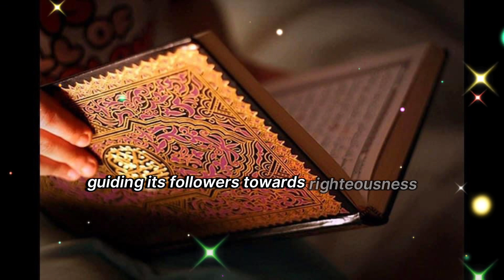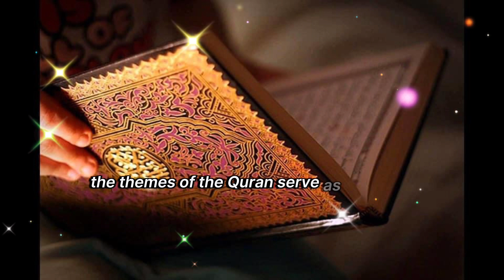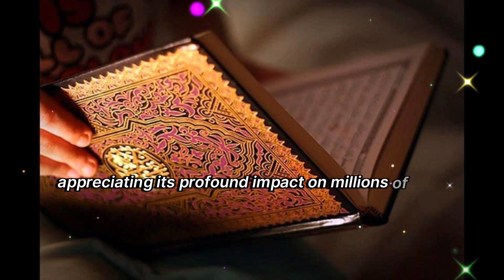Journey through Quran||key facts and new dimensions